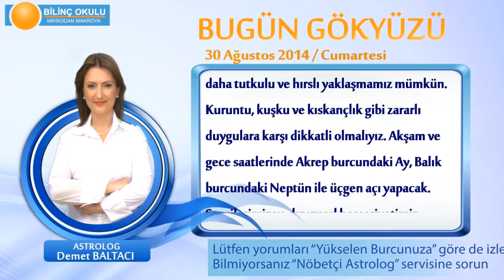KOVA Burcu, GÜNLÜK Astroloji Yorumu,30 AĞUSTOS 2014, Astrolog DEMET BALTACI Bilinç Okulu